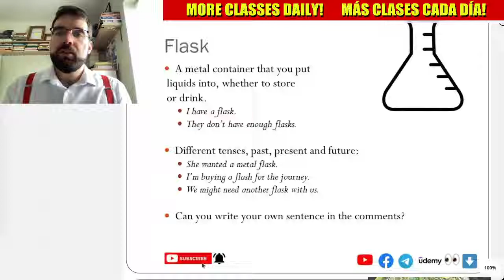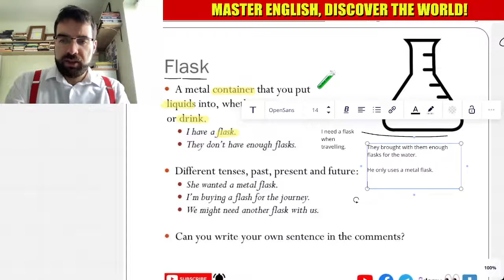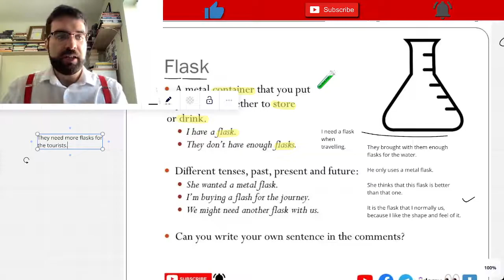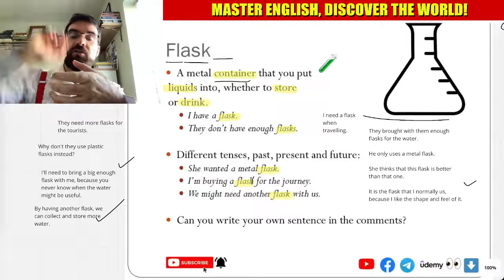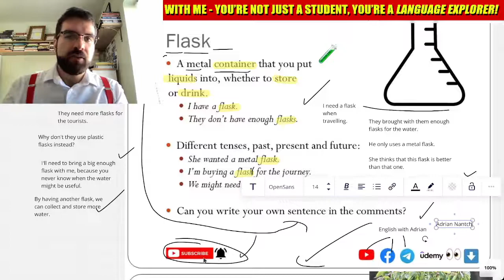“Flask”, New English Word of the Day #68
A metal container that you put
 liquids into, whether to store
 or drink.
I have a flask.
They don’t have enough flasks.

Different tenses, past, present and future:
She wanted a metal flask.
I’m buying a flash for the journey.
We might need another flask with us.

Can you write your own sentence in the comments?